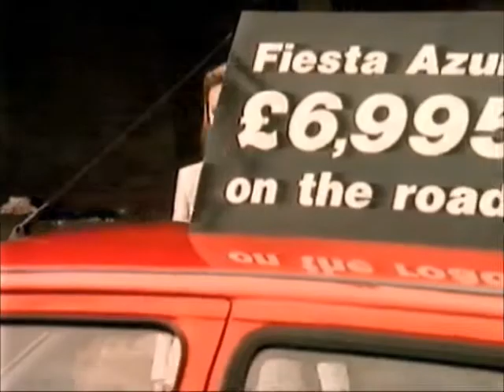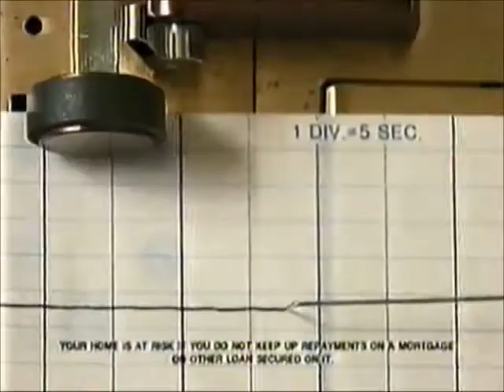Westcountry Adverts 21st October 1995 (1)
This is the 1st set of Westcountry Adverts from 21st of October 1995 and Here's the Order for this one!

1. Westcountry Break Bumper
2. PPP Healthcare Advert
3. Whiskers Advert (Advert Removed Because of Copyrighted Music)
4. Duracell Batteries Advert
5. Campbell's Cream of Mushroom Soup Advert
6. Ford South West Dealers Advert
7. Birmingham Midshires Building Society Advert